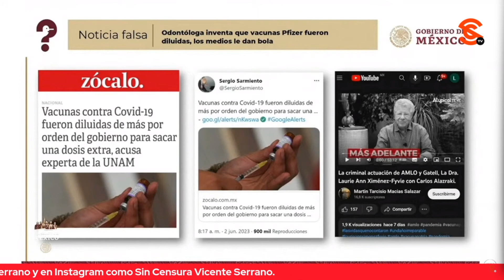ODONTÓLOGA Y 0D1AD0RA DE TIEMPO COMPLETO XIMÉNEZ-FYVIE INVENTA FAKE SOBRE V4CUN4S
La periodista Ana Elizabeth García Vilchis dio a conocer el “Quién es Quién en las Mentiras de la Semana” que la odontóloga Laurie Ann Ximénez-Fyvie inventó que las v4cun4s Pfizer fueron diluidas y como fue una mentira contra el presidente López Obrador los medios le dieron bola, específicamente el Kakazraki (Carlos Alazraki), el periódico Zócalo y el despreciable de Sergio Sarmiento. La periodista aclaró que si la señora Ximénez-Fyvie no es epidemióloga, sí es odiadora de tiempo completo.